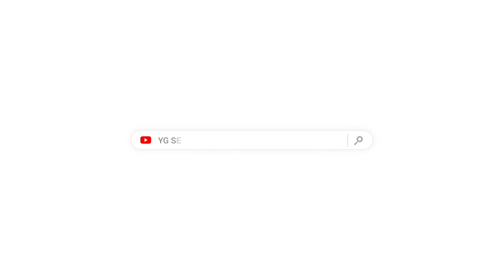[SAMPLE] WINNER LIGHT STICK v.2 SAMPLE VIDEO / 위너 응원봉 샘플 비디오